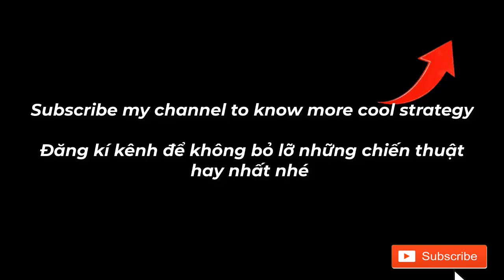PvZ 2 Arena Blockoli Vs Zomboss Week 211, 34.7 million, using Free Plants, season 37 blockoli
Timestamps:
0:00 10.1M using plant in adventure
4:28 Strategy 2
9:16 Strategy 3